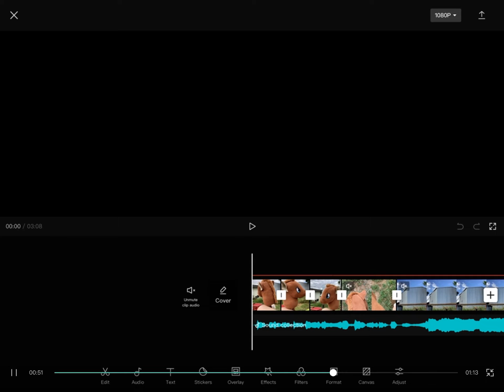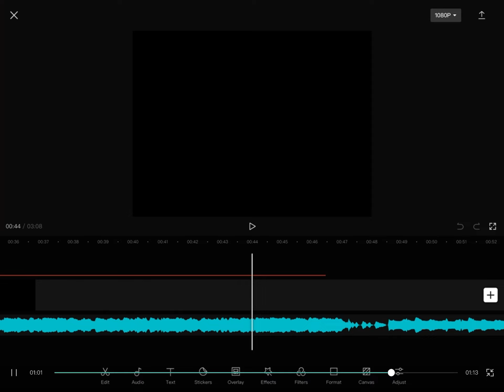Hobby horse and maybe etg will be during the week